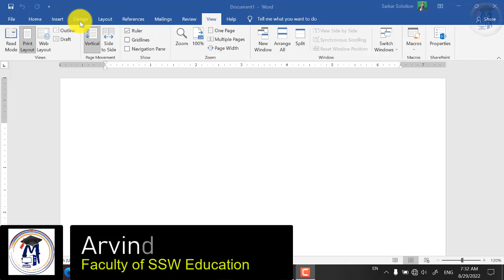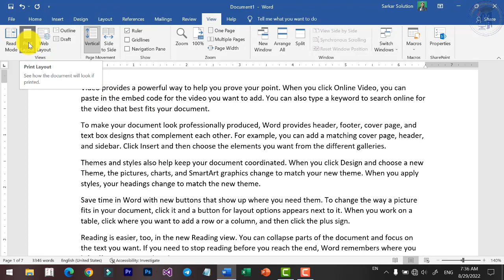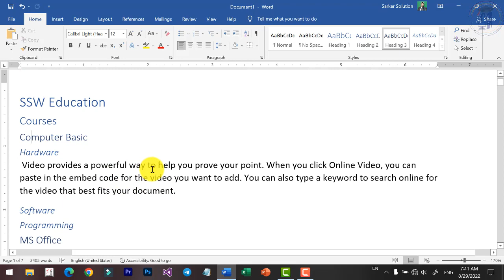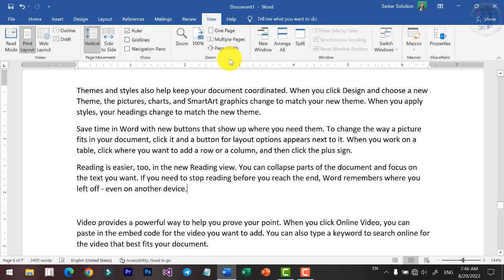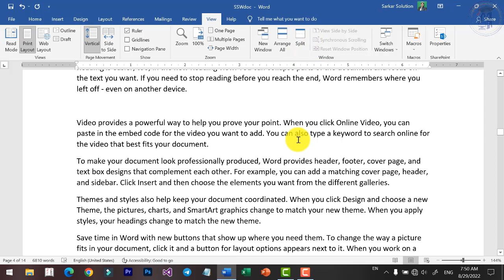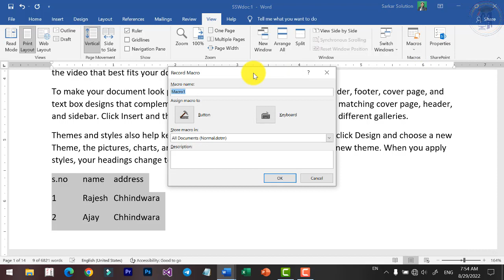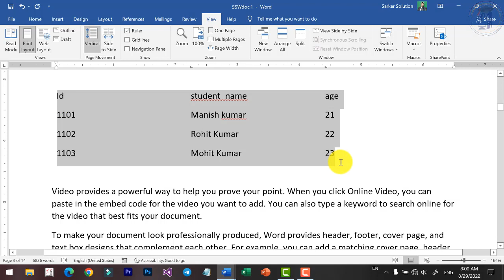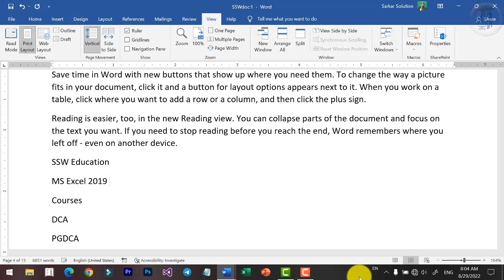MS WORD 2019 VIEW TAB | Microsoft Word 2019 VIEW Menu in Hindi | MS OFFICE 2019 Tutorial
Microsoft Word 2019 - Complete view Menu Explained in Hindi This video will be useful for you, if you are learning MS Word. [ Microsoft word any version 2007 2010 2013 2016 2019 ] In this video, I am showing how to use complete View menu | View tab in MS Word 2019, you can also use 2007, 2010, 2013, 2016, 2019 version In Hindi. almost same.

mswordinhindi has the most commonly used features nested in the View Menu | View Tab such as View Option, Page Moverment Option, Show Option, Zoom Option, Window Option, Macro Optionetc.

My Recording and Editing Software:-
1. Filmora
2. Camtasia

My Laptops:-
1.  Dell Inspiron 3501
2. Dell Vostro 3400

My Mic:-
1. Blue Snowball iCE USB Mic
2. Boya BYM1

Mic Stand and Pop Filter

My Graphics Pen Tablet For Writing on Laptop Screen:-
1. Wacom One by CTL-472/K0-CX
2. WACOM One by CTL-672/K0-CX

ms word important 10 tips for office use office work in ms word ms word tips and tricks by arvind
ms word in tamil language
ms word me resume kaise banaye in hindi
ms word download free in laptop
ms word me hindi typing ki setting kaise kare
ms word references tab in hindi
pc packages complete windows, word, excel powerpoint pgdca, dca, bca, msc(cs) in hindi
pc packages full course
pc package
pc packages complete
pc package kya hota hai
pc packaging
पीसी पैकेज
pc packaging asmr
pc packard bell